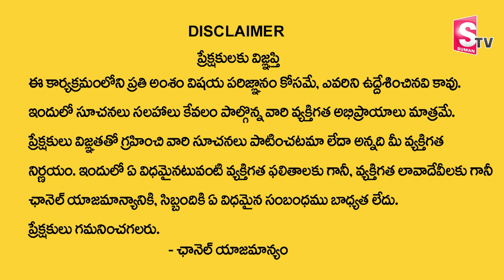Dr Nayakanti Mallikarjuna Sharma : వివాహంలో కుజదోషం, శుక్రదోషం చూడాలా వద్దా ? | SumanTV Devotional